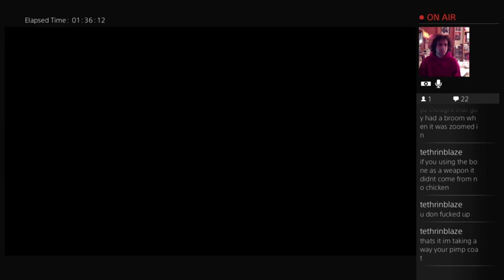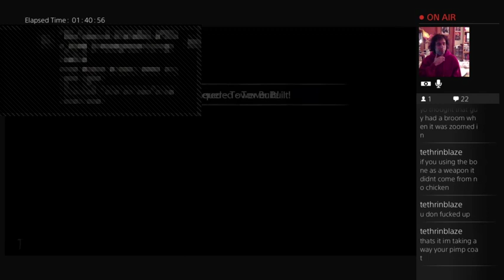Press the Advantage [M-E: SoM]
I was too mad to continue playing this night, haha -- Watch live
If you'd like to purchase a copy of Middle-Earth: Shadow of Mordor Game of the Year Edition on Amazon